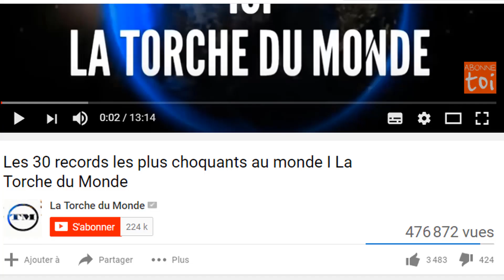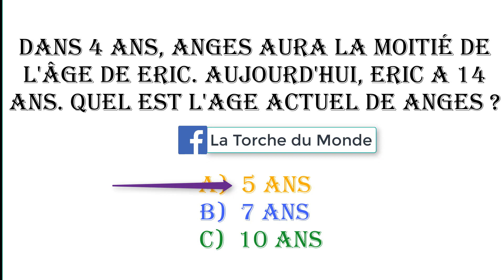Ma famille D'abord : Avant - Après 2021 (My Wife And Kids Then and Now 2021) I La Torche du Monde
Ma Famille D'abord : Les acteurs
Le temps passe vite, hélas, et cela fait déjà plus de 20 ans que Ma Famille D’abord a eu droit à son dernier épisode.  Voici ce que devient les acteurs de cette magnifique série.